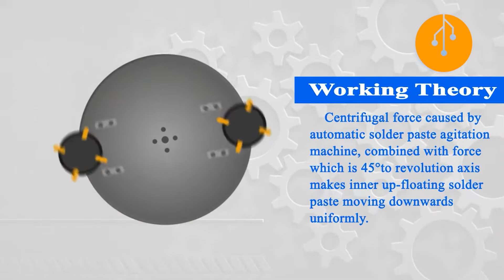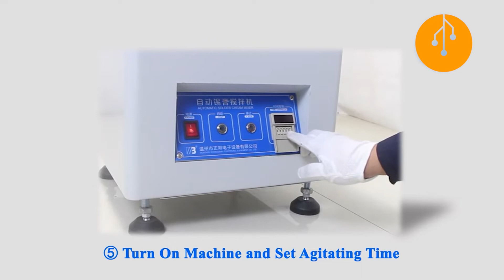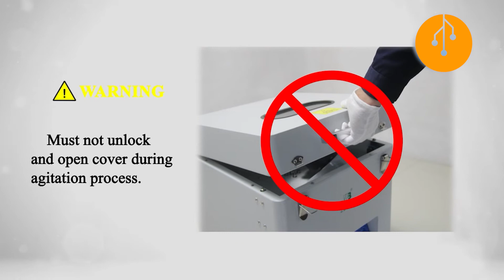ProTools MIX10 Krem Lehim Karıştırıcı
Otomatik krem lehim karıştırıcısı, 45 derecelik açıda dönen milin dönme enerjisi ve merkezkaç kuvvetini kullanarak karıştırma işlemini gerçekleştirir. Tankın dibinde bulunan krem lehimi, karıştırır, yumuşatır, böylece krem lehimin screen print prosesi için uygun bir viskozitede olmasını sağlar.